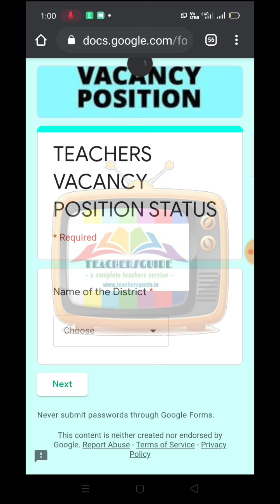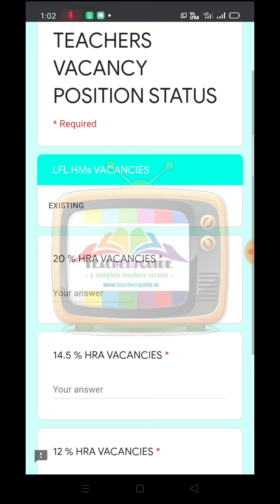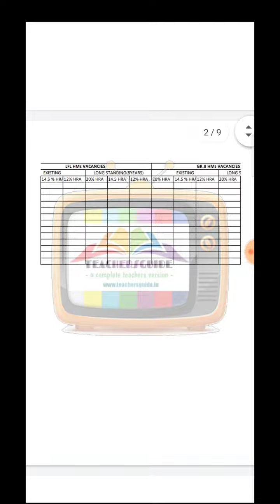FLASH NEWS ON AP TEACHERS TRANSFERS, 2020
💥𝗙𝗟𝗔𝗦𝗛 𝗡𝗘𝗪𝗦💥

*🟣Teachers Transfers.*

*🟢SGT/SA - Long standing 8 yrs.*

*🟢HM - Long standing 5 yrs.*

*🟢Cut off Date - 29/02/2020..*

👉 *Collecting data from DEO offices.*